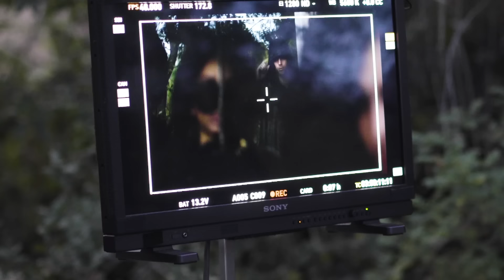5 Seconds of Summer - No Shame (Behind The Scenes)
NO SHAME TOUR // NORTH AMERICA 2020 // EVERY TICKET COMES WITH A PHYSICAL COPY OF C A L M //

Music video by 5 Seconds of Summer performing No Shame (Behind The Scenes).